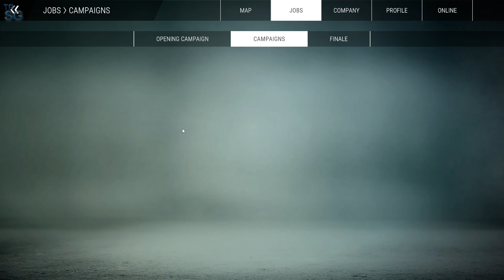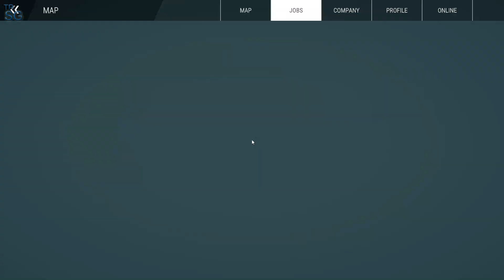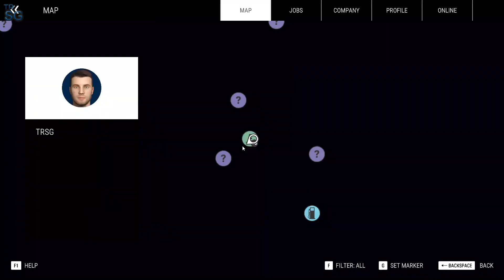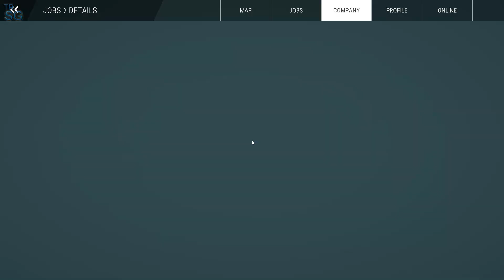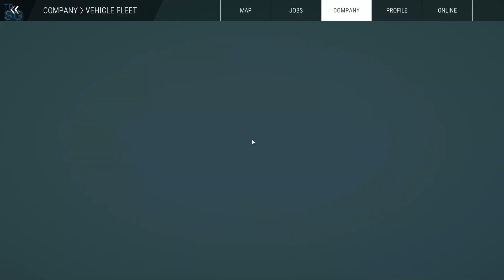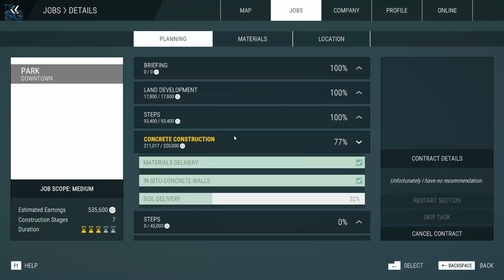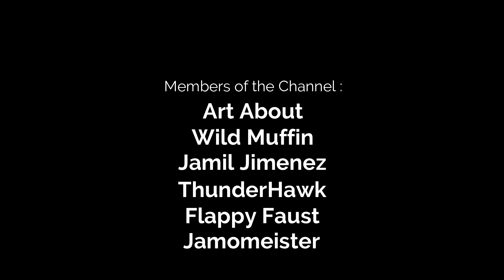Construction Simulator Single Player Gameplay - Constructing a Park! #20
In this video we will continue with my new series in Construction Simulator! Let's try to create a construction empire! In this episode we will take the last contract from the Mayor of the city where we have to construct a park!